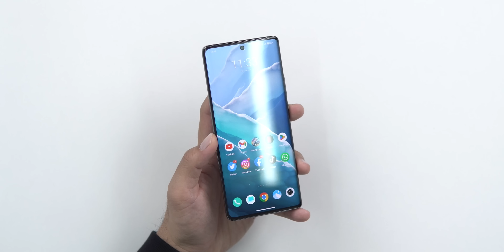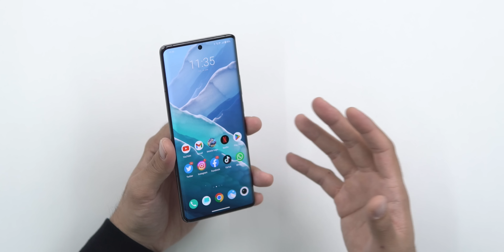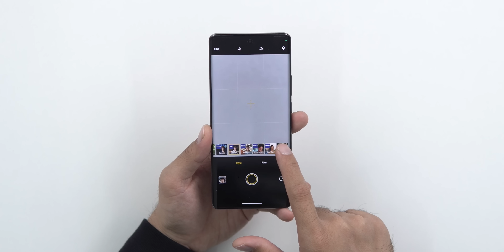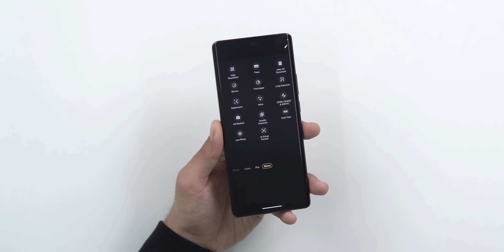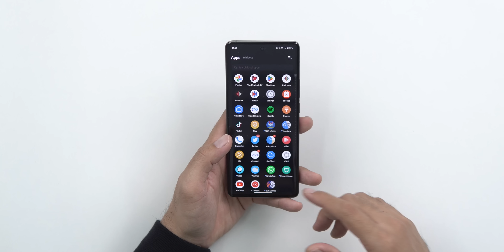VIVO X90 Pro : Ini Kamera Ke Smartphone?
Flagship premium terbaru dari VIVO Malaysia dengan kamera bersaiz 1-inci 50MP (IMX989) dan kerjasama ZEISS.

0:00 Unboxing
1:55 Rekaan
5:06 Skrin
6:11 Prestasi
7:06 Kamera
10:40 Konklusi